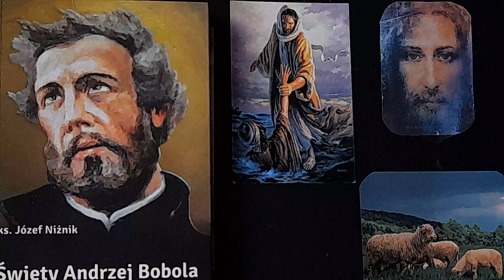RĘKĄ BOŻĄ ZAWALCZMY O NASZYCH KAPŁANÓW !!!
W audiobooku czytam słowa św.Ludwika Marii Grignion de Montforta z  ,,Traktatu o Prawdziwym Nabożeństwie do NAJŚWIĘTSZEJ MARII PANNY",  do którego zamieszczam link
pod spodem znajdziecie także link do audiobooku Ks.Michała Chacińskiego,  w którym wzywa wszystkich ludzi dobrej woli o zamawianie Mszy Świętej w intencji świętych, mądrych i odważnych kapłanów.
OBIECANE DWA LINKI ZNAJDZIESZ W PRZYPIĘTYM KOMENTARZU.W opisie nie udało mi się ich załadować